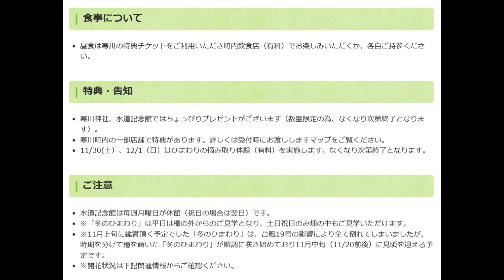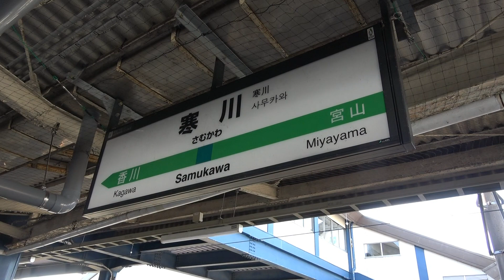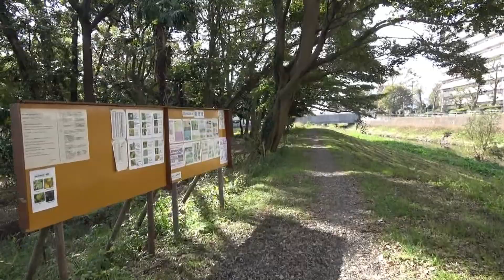JR東日本｢駅からハイキング｣ 寒川駅(1/2) 2019/11/17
2019年11月17日(日)、JR東日本｢駅からハイキング｣【運気アップ! 寒川8社寺めぐりと冬のひまわり観賞】に参加しました。

期間：2019年11月1日(金)～12月1日(日)
起点駅：神奈川県･相模線寒川駅
受付場所：寒川町観光協会
所要時間：約3時間30分(施設での見学時間含む)
歩行距離：約9.5km
イベントゴール時間：１６：３０まで
コースの特長：文化･歴史をめぐるコース
コースグレード：ほとんど平坦
コース：寒川駅→スタート/寒川町観光協会→安楽寺→菅谷神社→福泉寺→小動神社→念宗寺→宮山神社→西善院→寒川神社→冬のひまわり→水道記念館→ゴール/寒川町観光協会→寒川駅

〈参加データ〉
スタート：寒川町観光協会 9時47分
リタイア：水道記念館 12時46分
参加時間：2時間59分
駅ハイチャレンジ距離数(2019年度)：112.0km
参加コース数(2019年度)：12コース
合計チケット数：4枚
実際に歩いたコース：寒川駅→スタート/寒川町観光協会→安楽寺→菅谷神社→福泉寺→小動神社→念宗寺→宮山神社→西善院→寒川神社→冬のひまわり→リタイア/水道記念館→神川橋→平塚市立四之宮ふれあいセンター→前鳥神社前バス停=(神奈中バス)=平塚駅

〈コメント〉
寒川駅起点の駅ハイは、1年5か月ぶりの参加です。
前編は、スタートから宮山神社手前までの映像です。
冬のひまわりとは珍しいと思い参加。前半は、社寺を巡るコースで、初めて歩くルートも含まれていたので楽しんで歩けました。

〈参考資料〉
｢参加者配布用コースマップ｣

next　JR東日本｢駅からハイキング｣　寒川駅(2/2)　2019/11/17